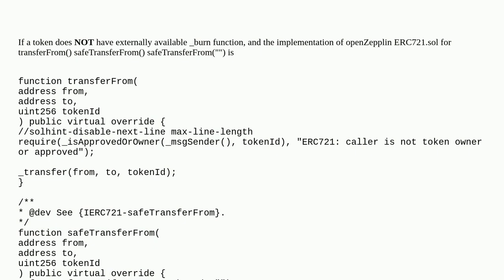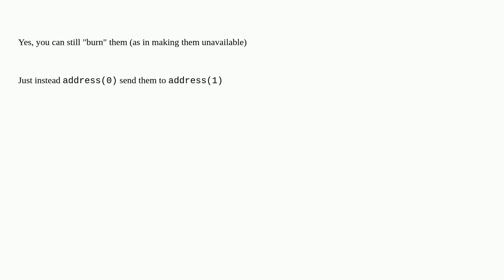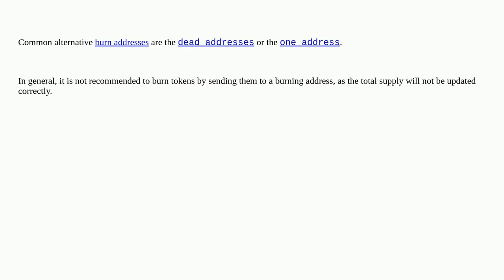Is it possible to burn (specifically transfer to address(0))a ERC721 token(openZeppelin v4.7 or v...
Is it possible to burn (specifically transfer to address(0))a ERC721 token(openZeppelin v4.7 or v4.8) without externally available _burn() function?

A special thanks goes out to the community

  erc-721 burn